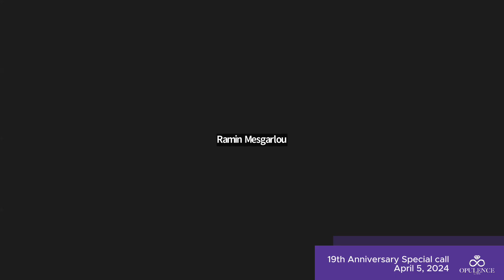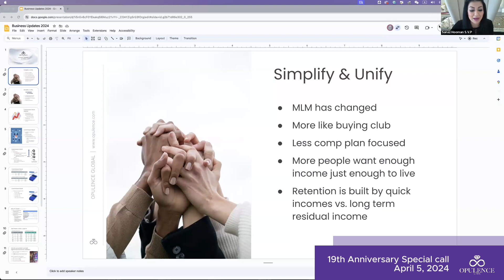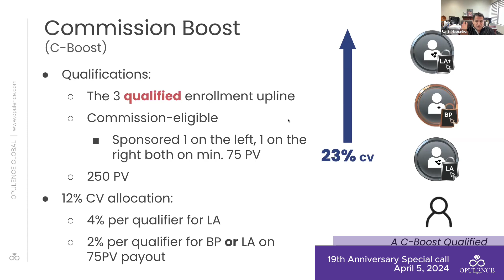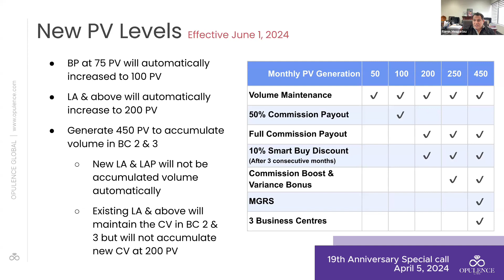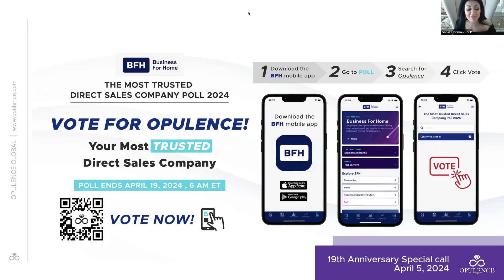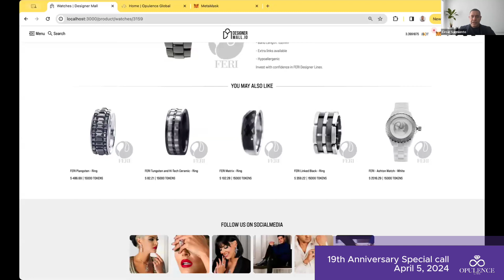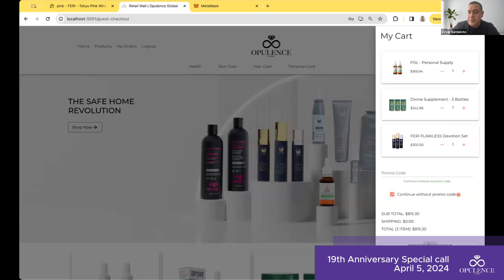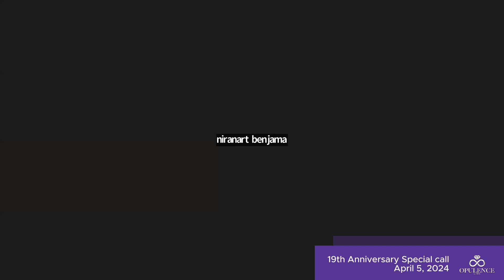April 5| Opulence Global 19th Anniversary Special Call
💬 Have your say in the comment section below